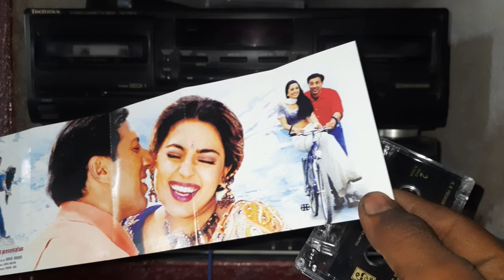ARJUN PANDIT🌹 ( 1999) 📼 AUDIO 💖CASSETTE TRAILER 💥